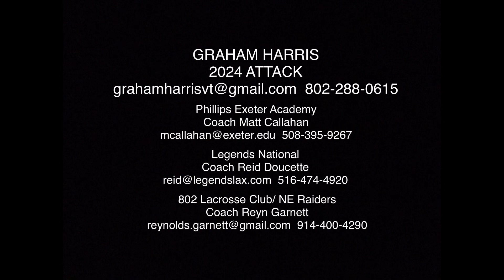Graham Harris (2024) Spring and Summer Lacrosse Highlights 2022